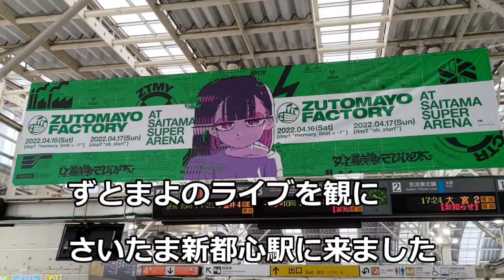【ハナマルキ】ずとまよSSA単独公演来場者特典の味噌汁食べてみた【すぐ旨カップみそ汁】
2022年4月17日、「ずっと真夜中でいいのに。（ずとまよ）」の単独公演がさいたまスーパーアリーナでおこなわれました。
来場者限定で配られた非売品の味噌汁は現在メルカリで1,500円ほどで販売されている状態ですが、惜しげもなく食べていきます！
ずとまよのACAねさんは5年くらい前は路上で一人二人の客を相手にライブをしていましたが、そのころからひそかに抱いていたさいたまスーパーアリーナでのライブという野望を今回達成したそうです。すごいね！

ずっと真夜中でいいのに。「すぐ旨カップみそ汁」MV(ZUTOMAYO × HANAMARUKI)

さいたま市のSAWADAの47都道府県制覇！！